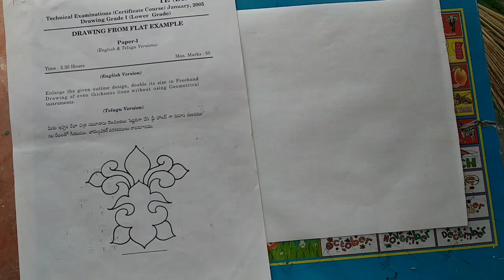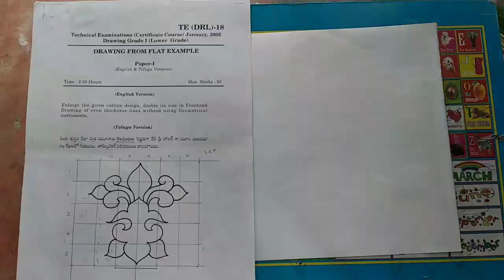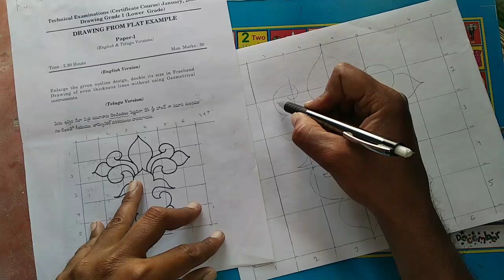TCC FREE HAND DRAWING EXAM (step by step)//LOWER GRADE// HIGHER GRADE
Tcc drawing lower grade exam